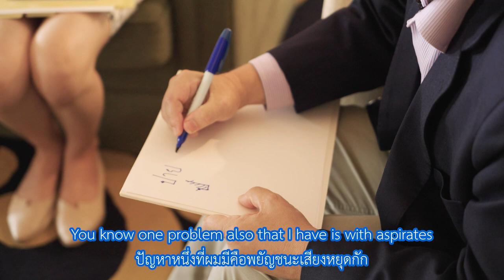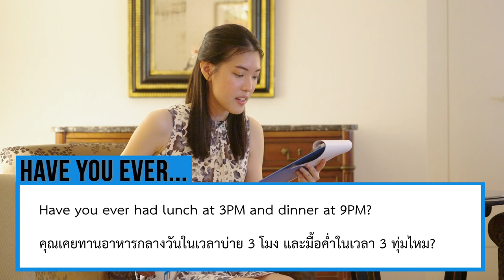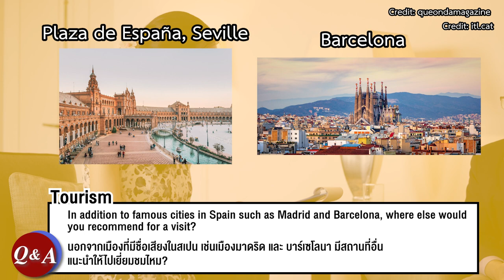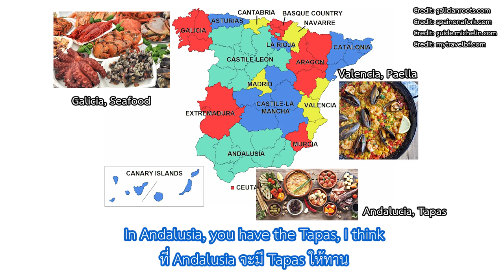Exclusive Interview with Ambassador of Spain: H.E. Emilio De Miguel Calabia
Exclusive Interview with Ambassador of Spain🇪🇸 to Thailand 🇹🇭: H.E. Emilio De Miguel Calabia